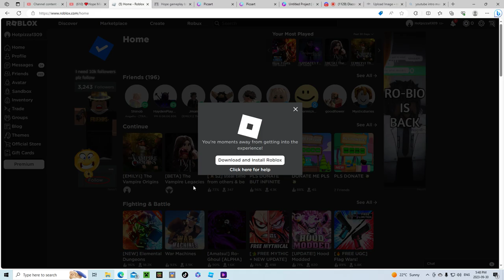HOPE Gameplay In TVO | The Vampire Origins | Roblox